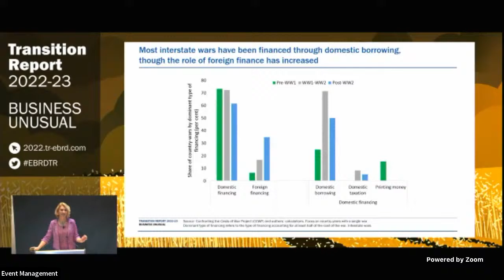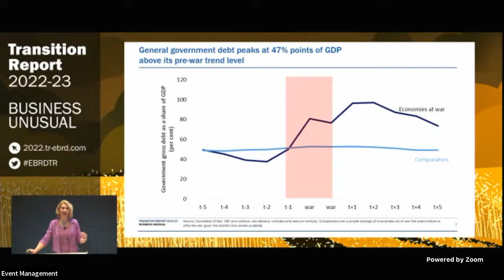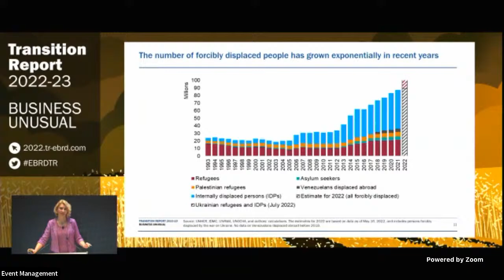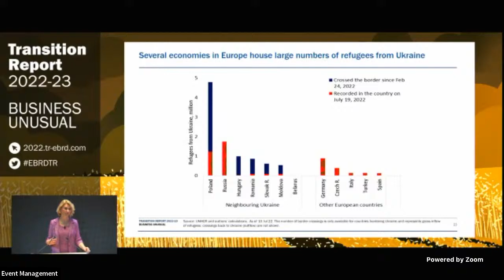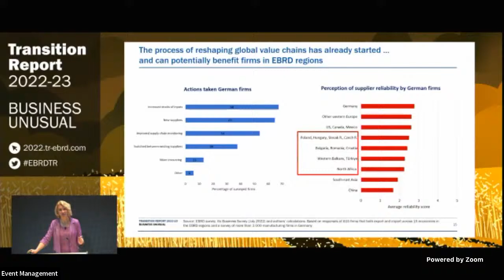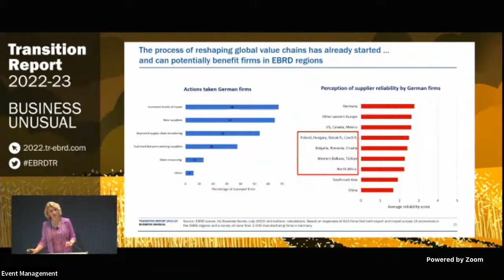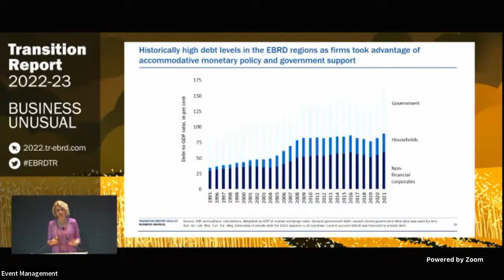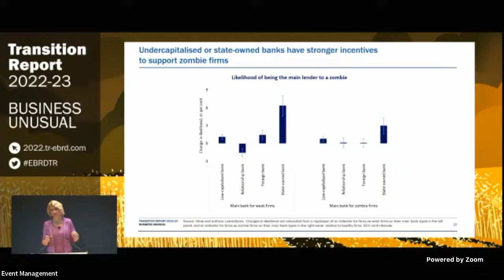Launch of the EBRD Transition Report 2022-23: Business Unusual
Watch the live launch of the Transition Report 2022-23: Business Unusual on Tuesday 22 November at 16.00 (London time) from the Auditorium at Five Bank Street, London E14 4BG. This is the first major public event the EBRD holds at its new Headquarters in Canary Wharf.

EBRD President Odile Renaud-Basso will open the event. This will be followed by a presentation of key report findings by EBRD Chief Economist Beata Javorcik and a panel discussion with Philip Bennett, Ivan Krastev and Sabine Weyand, moderated by Jonathan Charles.

A global pandemic, lockdowns, supply-chain disruption, war in Europe, rocketing gas prices, forced mass migration, high inflation, growing debt burdens, reshoring, friendshoring … This non-exhaustive – yet quite exhausting – list would be enough of a challenge for governments and businesses to manage over a decade or more. And yet, all of this has happened over the past three years, with the prospect of more turbulence to come.

It is clear that there is no going back to the pre-pandemic “business as usual”. Our approach to work has been revolutionised, while the war and the energy crisis are transforming our views on energy and food security, prompting a major rethink of how economies and businesses obtain critical raw materials and complex parts and components.

The title of this year’s Transition Report – “Business Unusual” – encapsulates the tectonic changes that policymakers and businesses have been dealing with and will continue to face for some time to come. The report focuses on how these developments have played out in the EBRD regions. Based on recent surveys providing a plethora of new data and on other newly compiled information, the report presents a wealth of analysis that can inform public policy and business decision-making.

Speakers

Philip Bennett is a former First Vice President and Head of the Client Services Group at the EBRD.
Ivan Krastev is a political scientist, chair of the Centre for Liberal Strategies in Sofia and a permanent fellow at the Institute for Human Sciences (IWM) in Vienna.
Sabine Weyand is Director General for Trade at the European Commission.
Beata Javorcik is EBRD Chief Economist and Professor of Economics at the University of Oxford.
Jonathan Charles is a former Managing Director of the Communications Department at the EBRD.